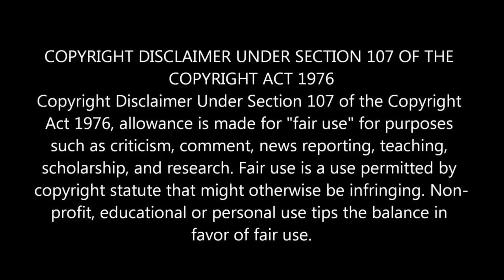மீனாவை அவமானப்படுத்திய தங்கமயிலை வெளுத்து வாங்கும் மீனாவின் தந்தை..Pandian Stores 2 Review